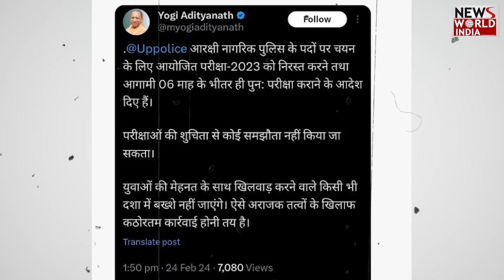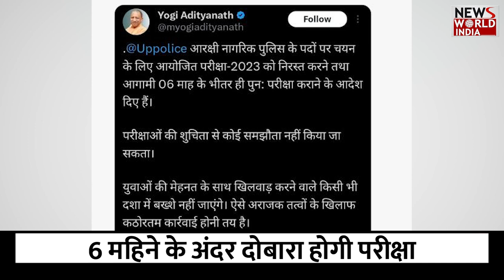उत्तर प्रदेश में पुलिस परीक्षा का पेपर लीक को लेकर भारी बवाल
उत्तर प्रदेश में पुलिस परीक्षा का पेपर लीक को लेकर भारी बवाल को देखते हुए प्रदेश की योगी आदित्यनाथ सरकार ने बड़ा फैसला लिया है. सीएम योगी ने छात्रों की शिकायत के बाद यूपी पुलिस भर्ती परीक्षा को रद्द करने का एलान किया है